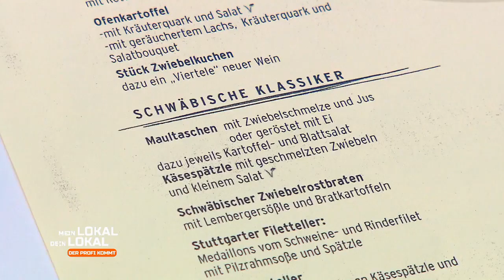"Ich hab den Längsten" - Wie schlägt sich Dennis? | 2/3 | Mein Lokal, Dein Lokal | kabel eins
Erste Runde am Finaltag – und die Mitstreiter müssen nach den passenden Worten suchen. Dennis seine Nervosität steigt immer mehr. Muss er sich sorgen um den Sieg machen oder kann er den Abend für sich reißen?